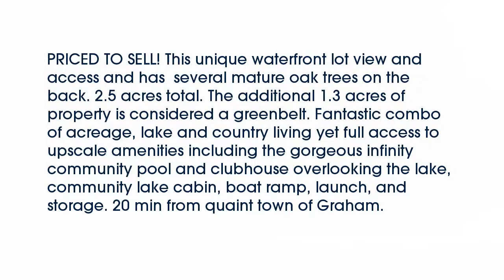Real estate for sale in Possum Kingdom Lake Texas - MLS# 13466655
279  Cinnamon Teal
Possum Kingdom Lake Texas 76449
MLS# 13466655

279  Cinnamon Teal
MLS# 13466655

PRICED TO SELL! This unique waterfront lot view and access and has  several mature oak trees on the back. 2.5 acres total. The additional 1.3 acres of property is considered a greenbelt. Fantastic combo of acreage lake and country living yet full access to upscale amenities including the gorgeous infinity community pool and clubhouse overlooking the lake community lake cabin boat ramp launch and storage. 20 min from quaint town of Graham.